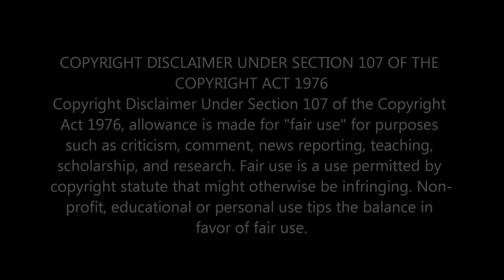REACTING TO JOURNEY'S 'I'M CRYIN'': EXPLORING THE EMOTION AND MUSICIANSHIP OF A CLASSIC ROCK BALLAD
oin me as I react to Journey's classic rock ballad, "I'm Cryin'". In this video, we'll delve into the emotion and musicianship that make this song a fan favorite. From Steve Perry's powerful vocals to the intricate instrumentation, we'll explore every aspect of this timeless classic. Don't miss out on this journey through one of Journey's most iconic songs

                                 Greater Accra,Ghana.